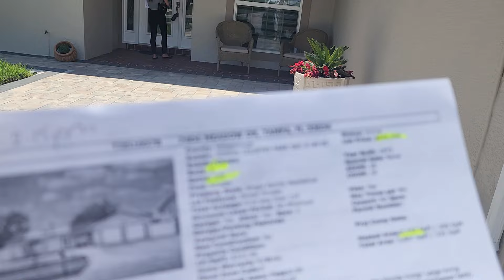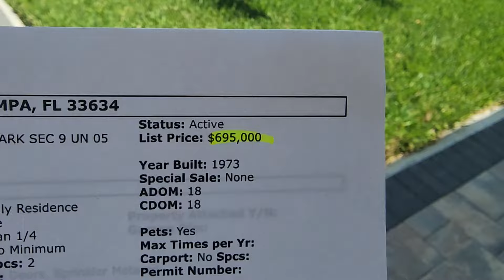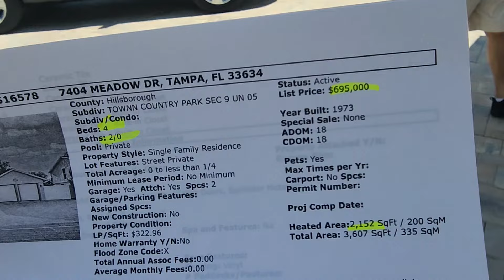nhà bán Tampa Florida 695 ngàn 4 phòng ngủ 3 nhà tam